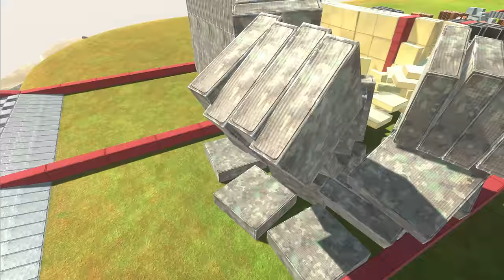Jet Engine Challenge - Dinosaurs Race with Animals - Animal Revolt Battle Simulator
Dinosaurs and animals will race together. Great walls will block them. I will attach jet engines to make them run faster.